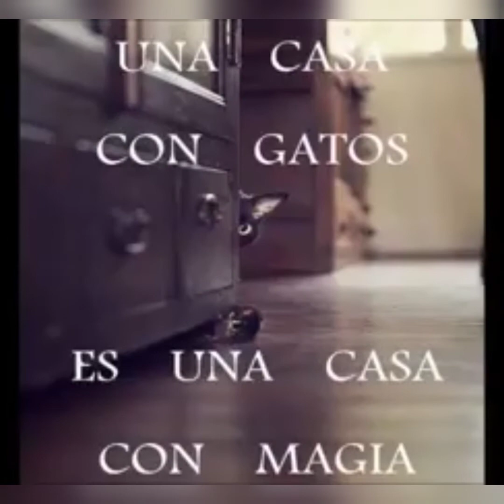Día Internacional del Gato